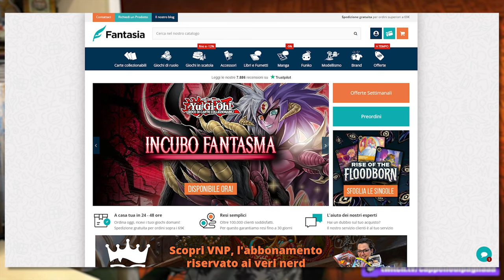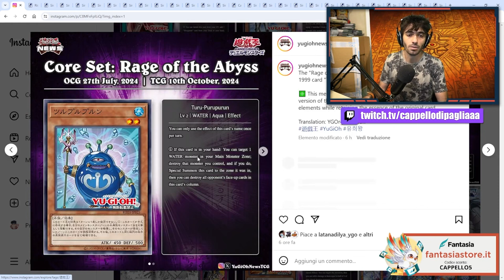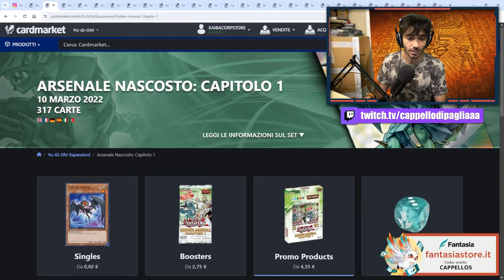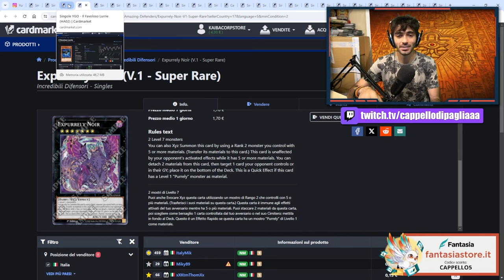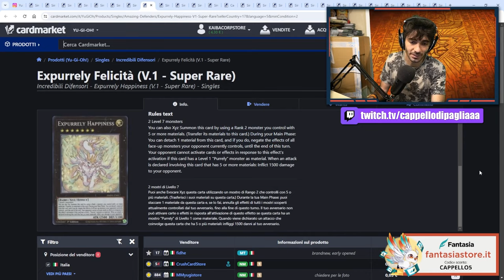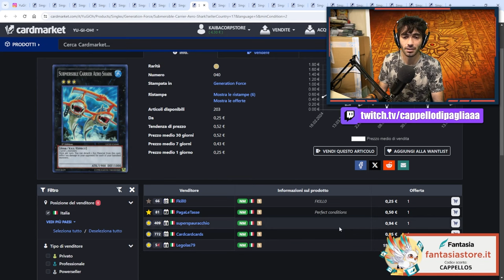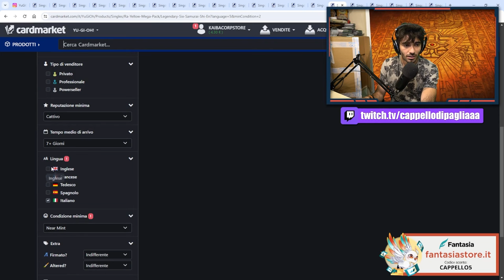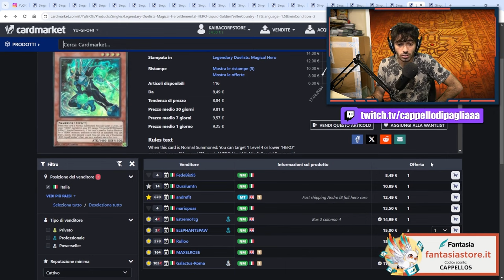Le carte SEI SAMURAI stanno SALENDO! - MarketWatch Yu-Gi-Oh!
🔹SOCIAL
- Instagram Cappello di Paglia: